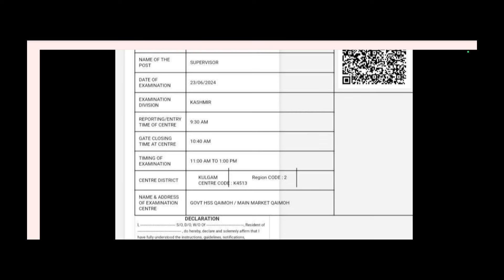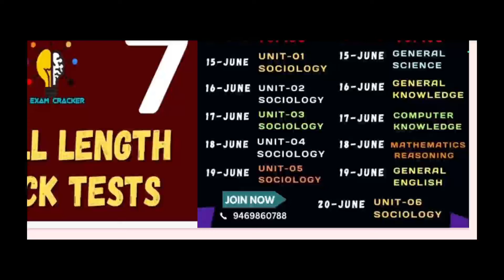JKSSB FEMALE SUPERVISOR ADMIT CARD II REAL OR FAKE LINK ? II EXAM ON 23rd JUNE ? II